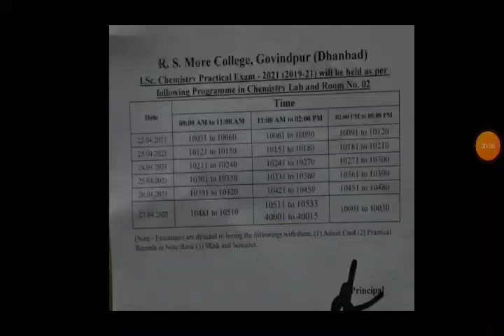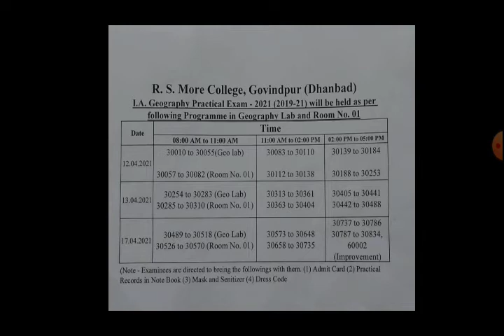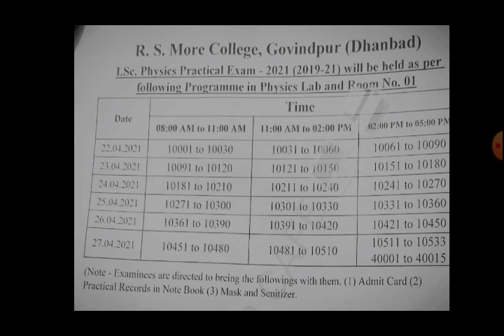RS MORE college I.SC Physics, Chemistry , Biology & Geography practical exam routine संपूर्ण जानकारी